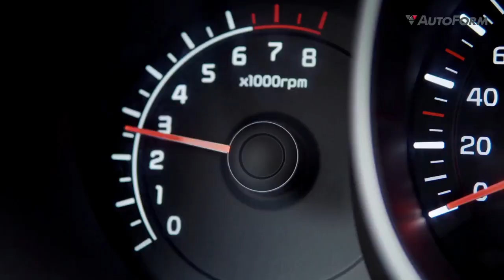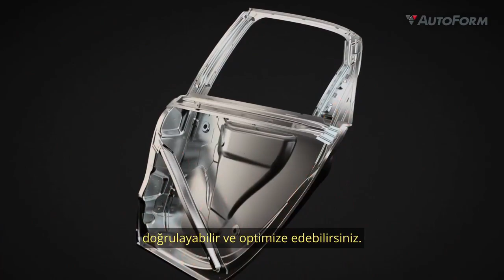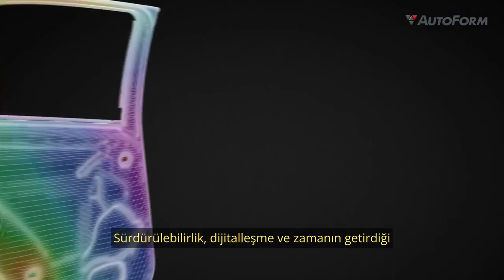AutoForm Sac Metal Şekillendirme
AutoForm; sac metal şekillendirmede zamandan ve maliyetlerden kazanç sağlamak ve verimliliği arttırmak için en büyük yardımcınız.